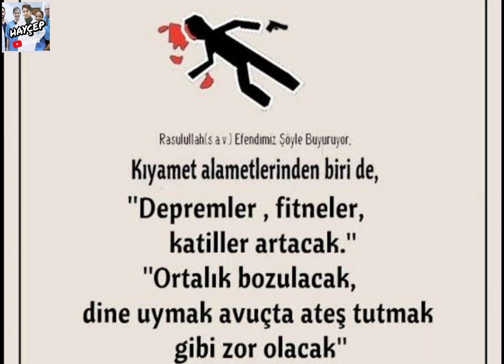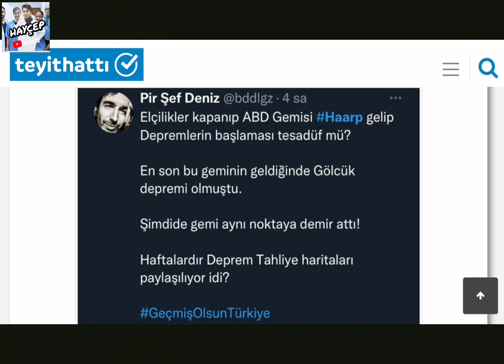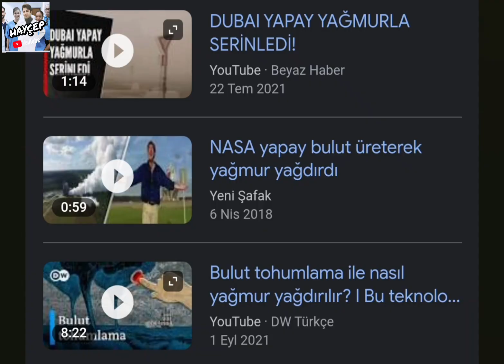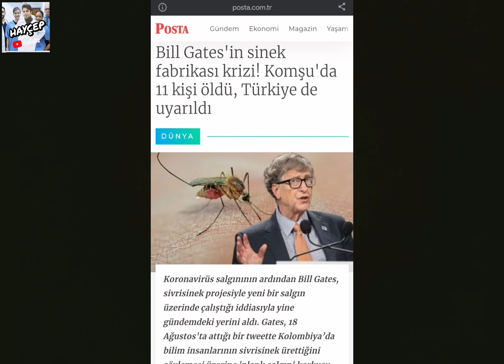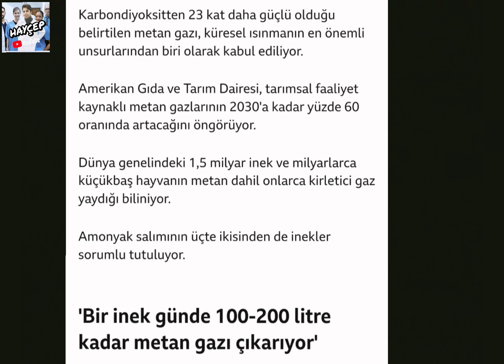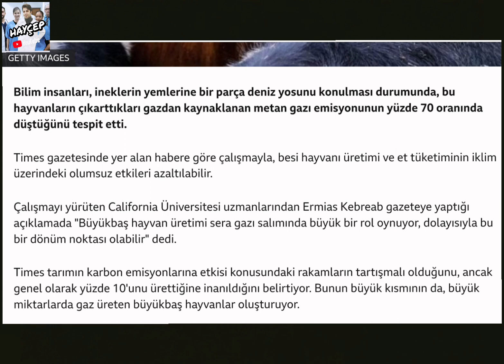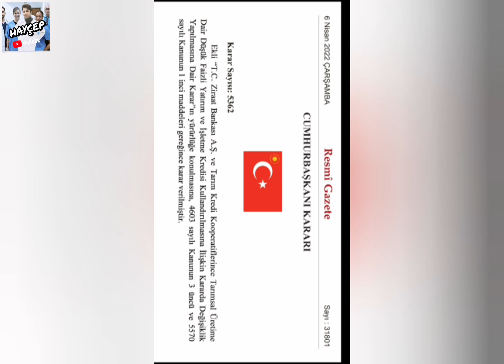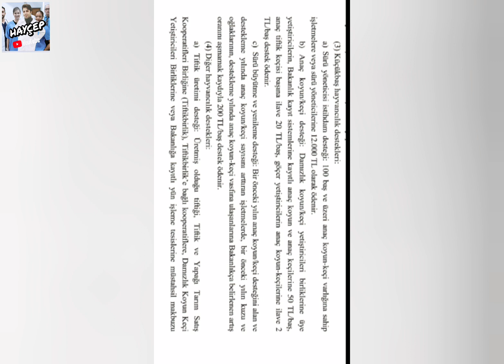Tüm Dünyada tepkiler çığ gibi Büyüyor ! İnekler Şaşkın 😱😰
Ruminat hayvanların metan gazı bahanesiyle azaltılmasını doğru bulmuyoruz.
çözüm olarak yemlerine kırmızı deniz yosunu katılmalıdır.
Aksine üretim ve üretici daha çok desteklenmeli. Sanayi sektörüne kota konmalıdır.
Yetkililere önemle duyrulur.